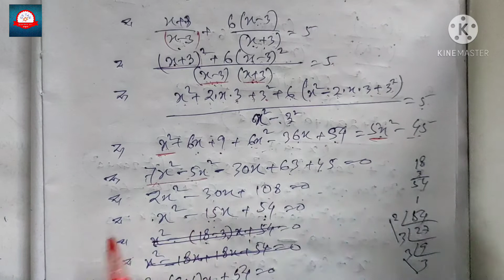Class 10 একচল বিশিষ্ট দ্বিঘাত সমীকরণ কষে দেখি 1.2 // WBBSE Math Class 10 Kose Dekhi 1.2 //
Class 10 একচল বিশিষ্ট দ্বিঘাত সমীকরণ কষে দেখি 1.2 // WBBSE Math Class 10 Kose Dekhi 1.2 // Class X Math
in this video you can get math no- 4[xiv,xv,xvi,xvii,xviii,xix,xx&xxi] solved nicely.
for more quarries-
and more chapter are also discussed nicely and clearly.